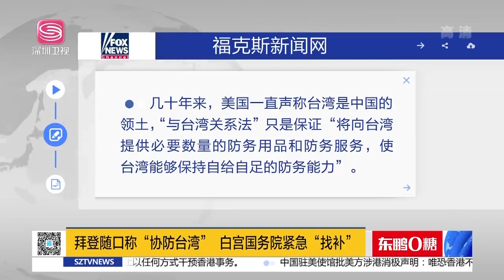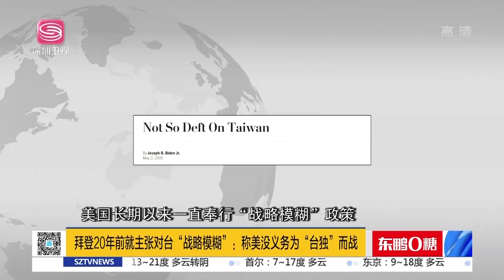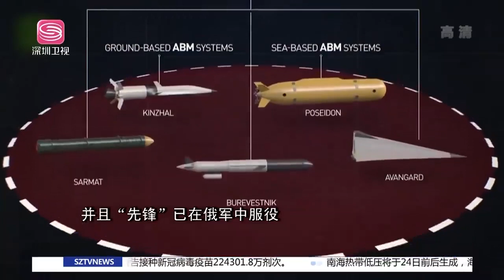直播港澳臺【精編版】美稱助台維持自衛軍力 | 王毅促英慎對核潛艇議題 | 美測試高超音速武器失敗